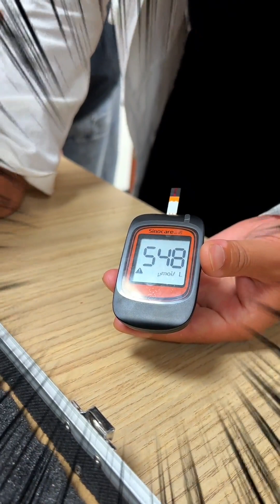老板做主的一顿员工餐！冤总vlog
钟爱美食的一个传媒公司。
分享每天公司日常员工餐。
通过视频希望能给大家带来阳光的生活态度。
承蒙厚爱。